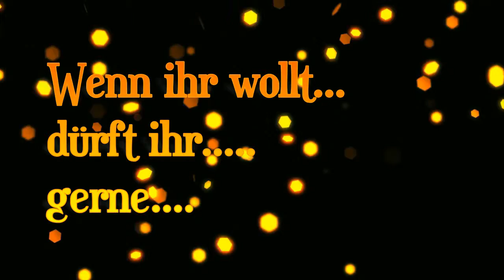Resident Evil 7 | Insekten Mami!! | #07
Resident Evil 7 biohazard ist die nächste große Ausgabe der bekannten Resident Evil-Serie, die das Franchise auf neue Wege führt. Es geht auf seine Wurzeln zurück und öffnet die Tür für ein haarsträubendes Horror-Erlebnis. Die Serie begibt sich durch die Verwendung von Capcoms neuer RE Engine und mit einem Wechsel auf die Ich-perspektive auf dramatisches Neuland. In Resident Evil 7 sind Spieler so tief wie nie im Spiel und der spannende Horror ist zum Greifen nah.

Schauplatz ist das moderne ländliche Amerika nach den dramatischen Ereignissen von Resident Evil® 6. Spieler erleben den Terror direkt aus der Ich - Perspektive. Resident Evil 7 verkörpert die unverkennbaren Gameplay-Elemente von Erkundung in angespannter Atmosphäre, die vor etwa zwanzig Jahren das Genre „Survival Horror“ prägten. Inzwischen bringt die völlige Überholung der Gameplay-Systeme dieses Erlebnis auf ein gänzlich neues Level.